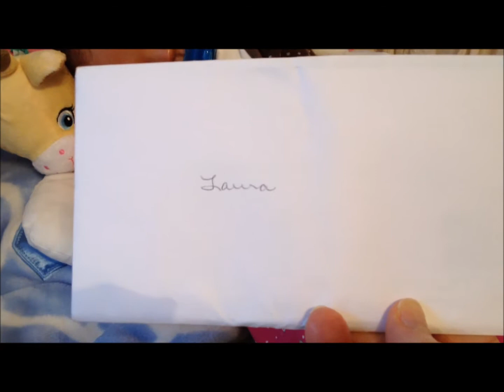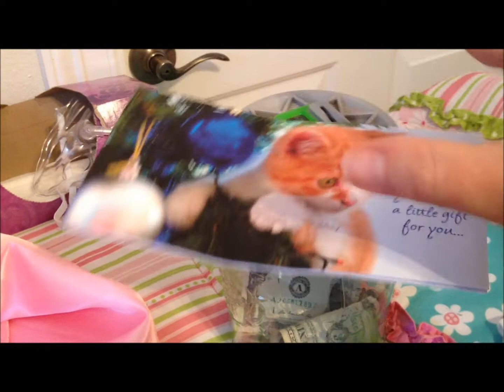How I Afford The Giveaways & 'Gifts from Nursery friends!'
The Giveaways help to raise awareness of child abuse and neglect! Many thanks to baddchickyogi77, Reborndolls3 and Jeffrey63031 who have donated dolls for the giveaways!. Many thanks to everyone, and I mean EVERYONE who has sent donations of clothing for the giveaway babies!!!